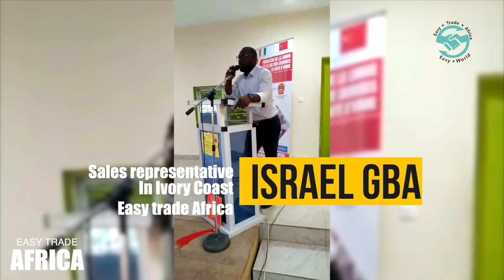Chine-Côte d'Ivoire : Promotion de la langue chinoise | Easy Trade Africa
Promotion de la langue chinoise: les enseignants amis de la Chine installent un club dans une école internationale

Les élèves de l'école internationale quadrilingue Georges Washington de la Riviera Anono à Cocody ont désormais un club chinois depuis le mardi 17 mai 2022.

La cérémonie d'installation du club des élèves amis de la Chine de l'école internationale quadrilingue Georges Washington de la Riviera Anono s'est fait en présence du directeur de l'Institut Confucius, Lu Shirong. A ce jour, une vingtaine de clubs de ce genre ont été installés dans les établissements secondaires à Abidjan et à l’intérieur du pays.

Au nom de l’Ambassadeur de la Chine en Côte d’Ivoire, Wen Yao, a salué la mise en place de ce club. Saisissant cette occasion, elle a rappelé que l’ambassade de la Chine accorde plus d’attention à la vulgarisation de la langue chinoise en Côte d’Ivoire pour promouvoir la compréhension entre nos deux pays.
« Je félicite tous les élèves en souhaitant que les élèves apprennent la langue et aussi la culture chinoise. J’espère qu’ils vont bien profiter de cette opportunité et les invitent à aller un jour en Chine pour voir ce goût qu’ils ont appris dans le Chine », a-t-elle indiqué.
Un lien tissé entre les deux entités
Le Président du Reiac, a vu en cette cérémonie le prolongement e la coopération sino-ivoirienne.
« A partir de cet instant, le club des élèves amis de la Chine de l’école internationale quadrilingue George Washington de la Riviera Anono troisième tranche est fonctionnel (…) Cette cérémonie consacre le lien entre cette auguste école et la grande Chine », a déclaré le président du Réseau des Enseignant Ivoirien amis de la Chine (REIAC), Henri Christ Aymet Yoro Loua, par ailleurs coordonnateur national des clubs des élèves amis de la Chine.
Selon lui, cette cérémonie obéit au désir de son Réseau d’offrir l’opportunité d’un nouvel horizon linguistique et de participer aux échanges et au partage culturel entre la Chine et la Côte d’Ivoire à travers l’apprentissage de la langue chinoise.

« Destiné aux élèves désireux d’apprendre la langue et la culture chinoise, ce club ambitionne également de promouvoir les vertus de la coopération sino-ivoirienne en matière d’éducation nationale », a ajouté M. Yoro.
Heureuse d’accueillir au sein de son établissement un club des élèves amis de la Chine, la fondatrice de l’école internationale quadrilingue George Washington de la Riviera Anono, Marie Ange N’Guetta Bouadou, a exprimé sa joie de voir s’installer ce club qui veut contribuer avec ses devanciers, à la promotion de la langue chinoise qui compte dans le monde.

« La mise en place de ce club viendra améliorer l’apprentissage de la langue chinoise dans notre école dont le programme dense prépare nos élèves à pouvoir compétir sur le plan international », a-t-elle ajouté, avant d’inviter tous les élèves de son école à s’impliquer davantage dans le maniement de la langue chinoise.

Notons que ces clubs sont animés par des enseignants de l’institut Confucius et des Ivoiriens auto didactiques et encadrés par le REIAC.

If you are in the trading business or would like to start a business in your country, then watch our video to learn about product exposition , exhibition, trade show and Chinese wholesale market. Buy and import  to your country now!